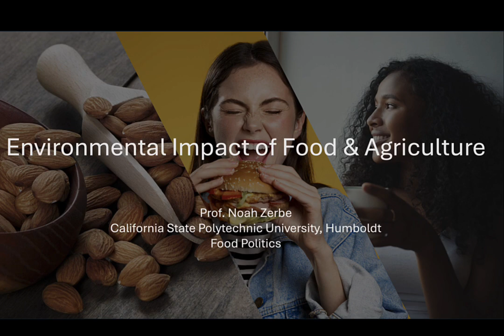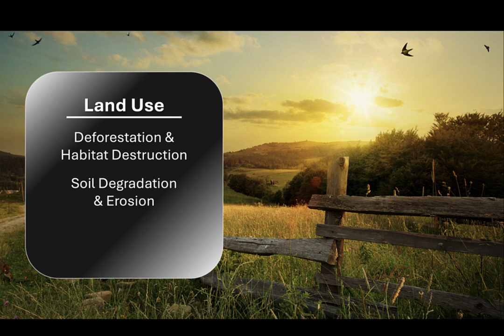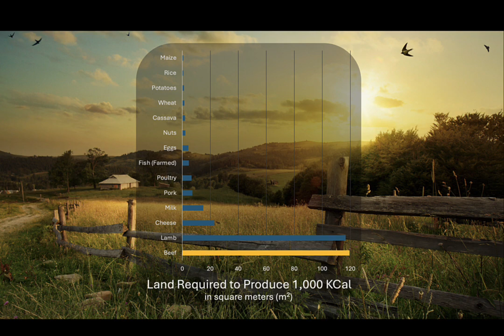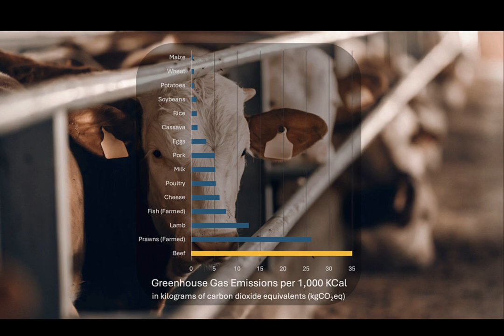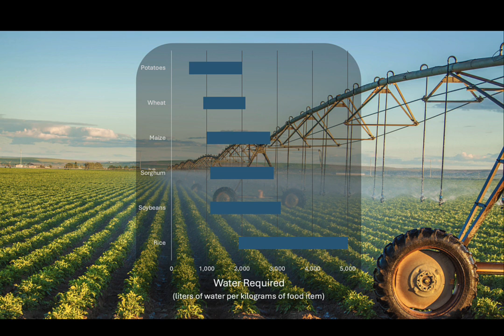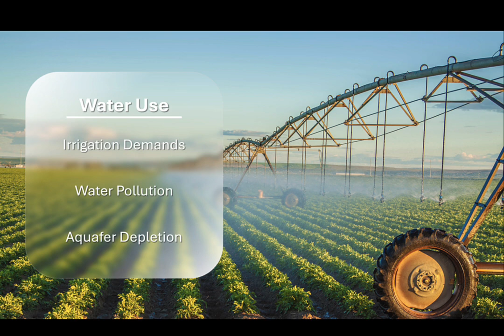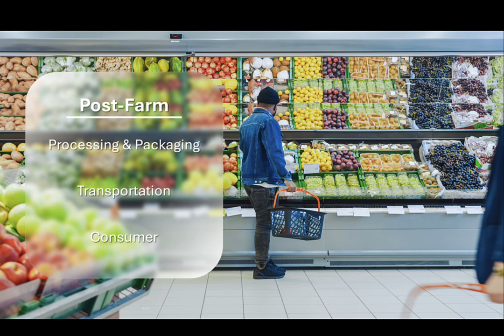The Hidden Environmental Costs of Your Food Choices: How Agriculture Impacts the Planet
Did you know that the food you eat has a profound impact on the environment? From deforestation and greenhouse gas emissions to water scarcity and biodiversity loss, the way we produce and consume food is taking a toll on our planet. In this video, we examine the environmental footprint of our food system, exploring how common items like cheeseburgers and almonds contribute to climate change, water waste, and pollution. Join us to learn how sustainable practices and informed choices can help mitigate these impacts and promote a healthier planet.